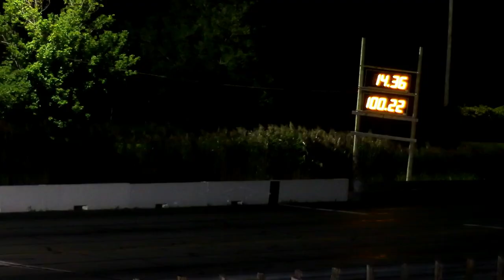sanair7 9 2018